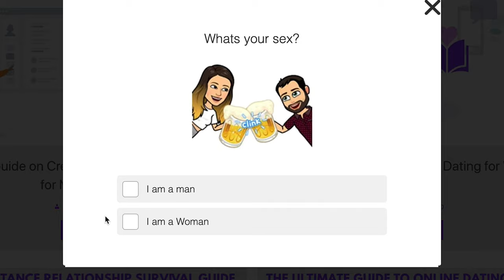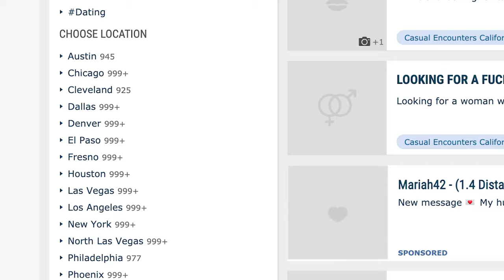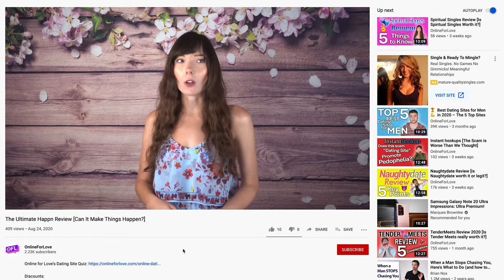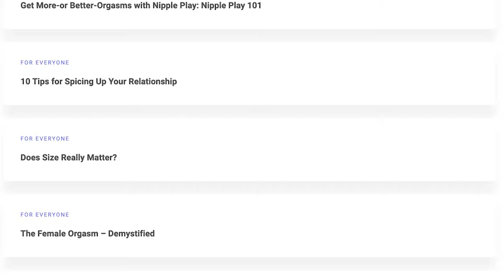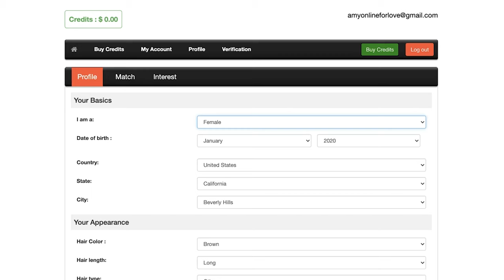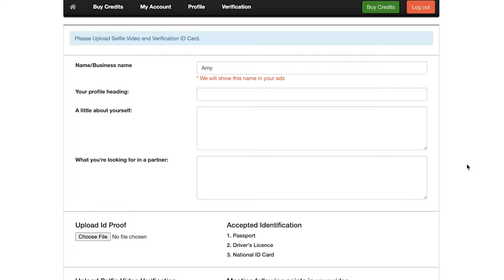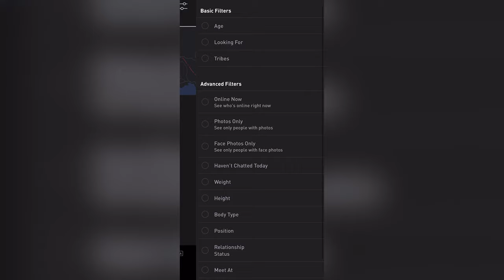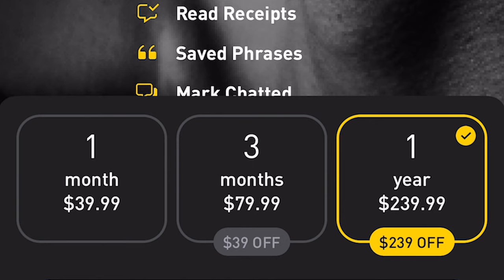The Best Personal Ad Sites [Costs & Features]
Sections:
The Best Personal Ad Sites Intro: 0:00
Personal Ad Site #1 - Locanto: 0:59
Personal Ad Site #2 - DoubleList: 4:15
Personal Ad Site #3 - BedPage: 6:06
Personal Ad Site #4 - Grindr: 9:25

Do you like piña coladas and getting lost in the rain?

Before the internet, putting personal ads in the classified section of the newspaper was the premiere way to find people who are into the same things as you. Nowadays, that old fashioned way of arranging meetings and reaching out to people has extended itself to the internet, making posting and responding to personal ads easier and more discreet than ever.

These classified sites go far beyond just Craigslist - there are a myriad of online personal ad dating sites out there to choose from. Now, the only issue is - which is best for you?

We, here at Online For Love have compiled the top personal ad dating sites and thoroughly reviewed each of them so that you don't have to worry about wasting any time or money researching each of them yourself.

In this video, we will be going over these sites: Locanto, DoubleList, BedPage and Grindr. We have looked into the details of each of these sites, including their prices, ease of use, sign up process, search and filter features, success rates, and more.

Sit back, relax, and enjoy this full review of the top 4 online dating personal ad sites!